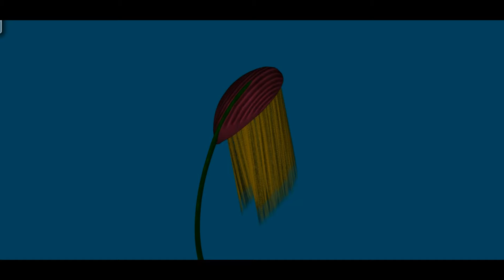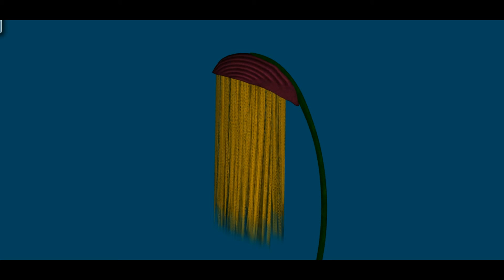Animated Weeping Ilk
My first attempt at animating my models in Blender using shape keys as opposed to using object animation. Now I can make some of models look as if they are slightly blowing in the wind!